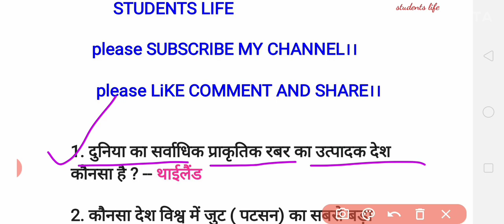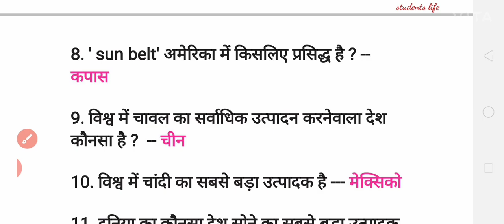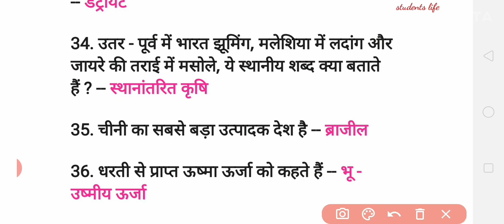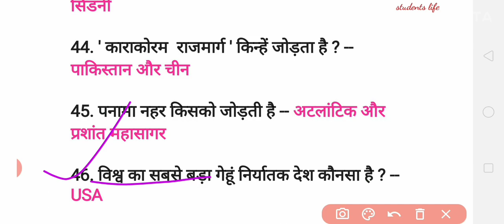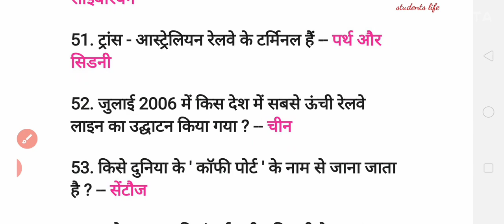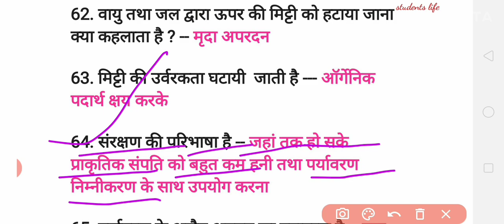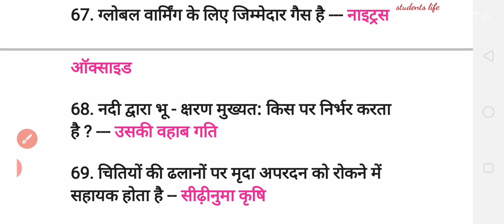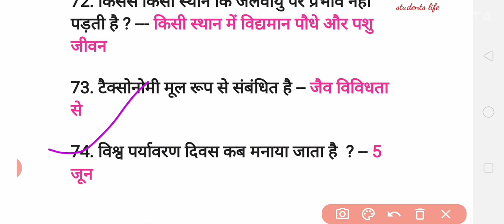भूगोल (geography) previous year question paper।। railway।।for - NTPC GROUP-D।।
भूगोल ( geography)